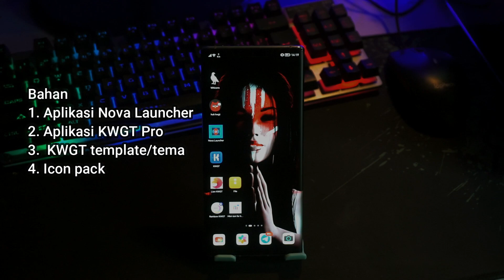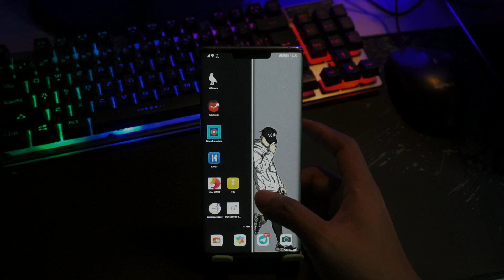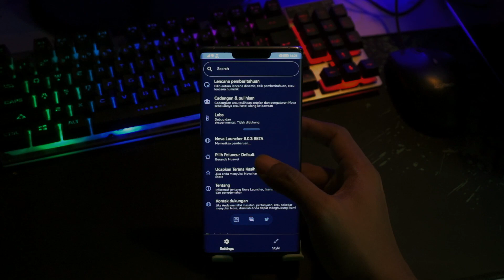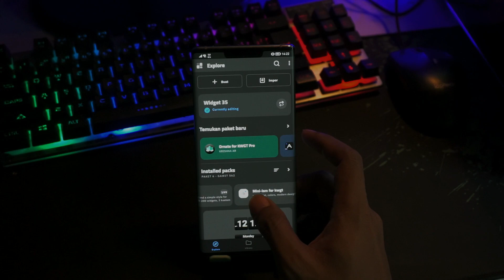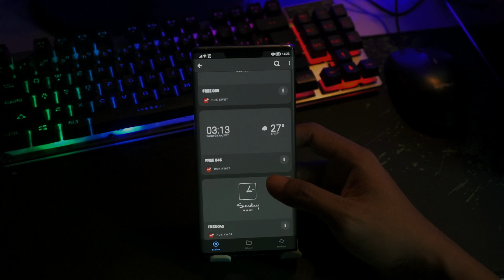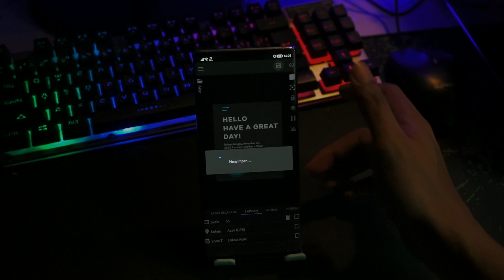Auto keren !!! Tema Simpel dan Elegan untuk Semua Android - Setup Nova Launcher terbaru 2022